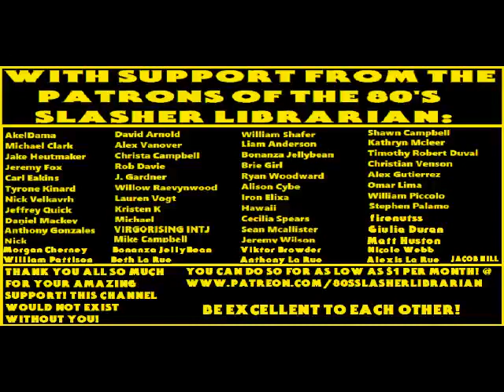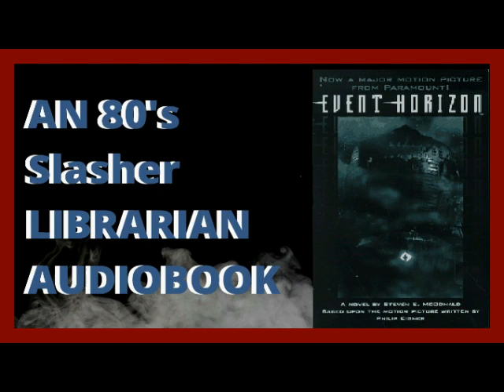Event Horizon The Novelization By Stephen E. McDonald Chapters 37, 38, 39, 40, 41 & 42 Narration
This book will be narrated by my good friend and long time patron/subscriber/supporter of the channel Mr. Liam Anderson! Wish him well and enjoy his awesome narration! if you are a patron and would like to guest narrate in the future be sure to let me know!